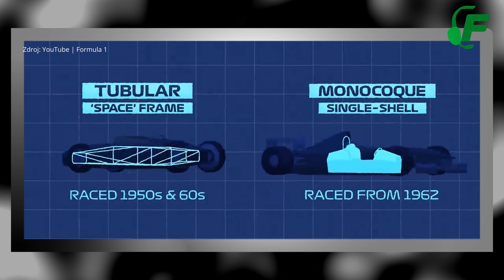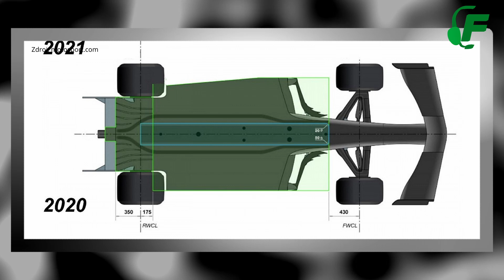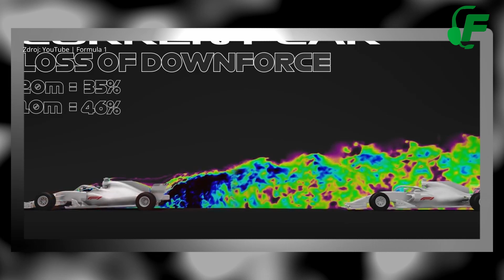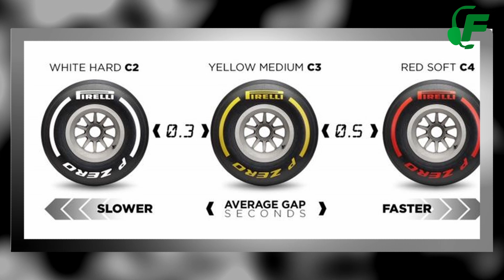Auto je základ! | F101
Obrázky použité z

Nájdete nás aj na

Moderátori:
Lukáš Lacko

Použitá hudba:

Andrew Codeman - Mussels | YouTube Audioknižnica

Technické zabezpečenie: OneTake Studio Filip Duffala @1tejk.studio.filipduffala

Vyrobené 2022